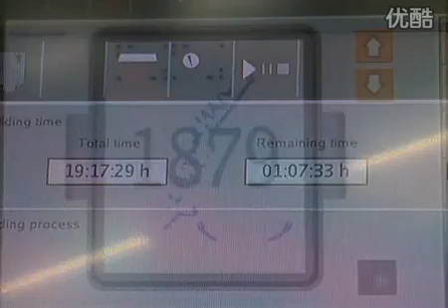SLS 3D PRINT